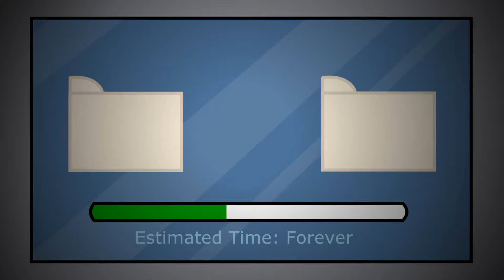Among Us is a good game.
Audio is from Among Us, owned by InnerSloth.